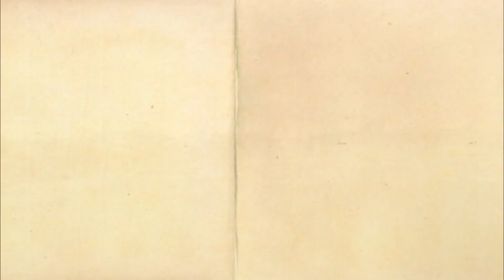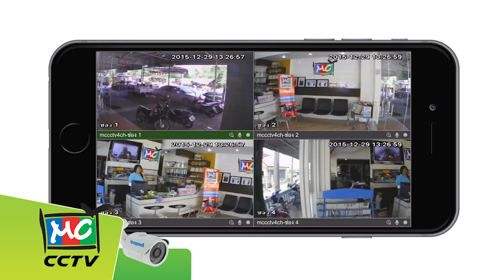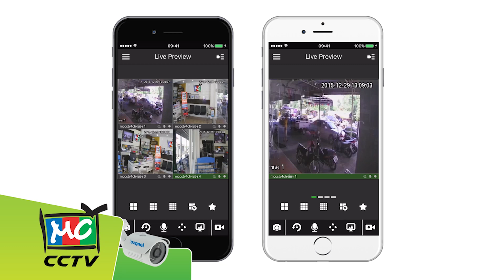เที่ยวไปชิมไปกับมหาชัยเคเบิลทีวี "บ้านสุขาวดี" [ 28 - 4 - 60 ]